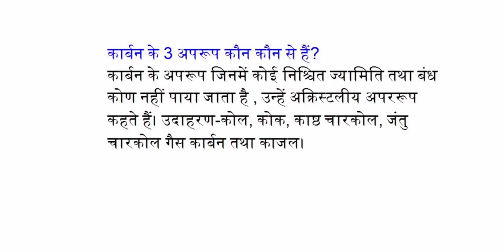कार्बन के 3 अपरूप कौन-कौन से हैं?